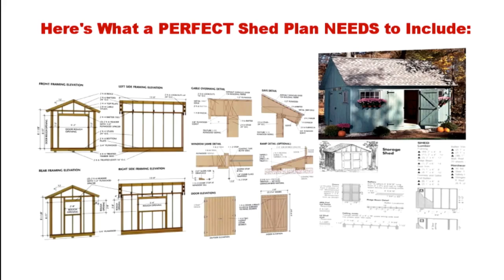Woodworking Plans for Beginners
You need RyanShedPlans if you have ever...

* Wished you could finally build a woodworking project like a professional...
* Wasted hundreds on woodworking materials and plans that were unclear or incomplete and simply didn't deliver...
* Felt that there is something that some woodworkers know about building successful projects that you don't
* Wondered whether you are ever going to get anywhere with this whole woodworking thing"...

Visit woodworkers.blog to download RyanShedPlans and gain acess to over 1200 shed and woodworking plans that you can successfully complete easier and faster, no matter what your skill level.